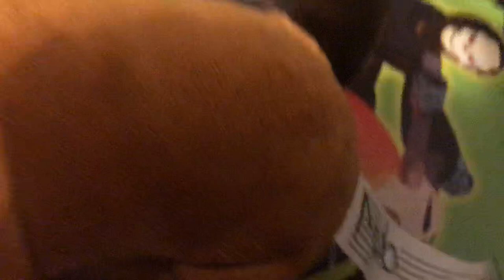Gemmy 2011 Four legged friend - Dog - “Who let the dogs out?”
I got this at a thrift store back in 2015